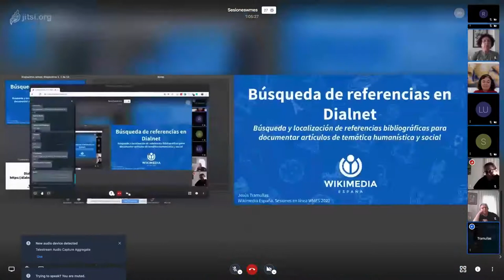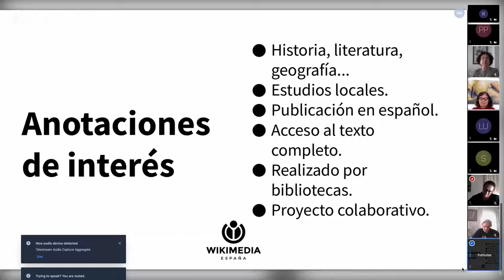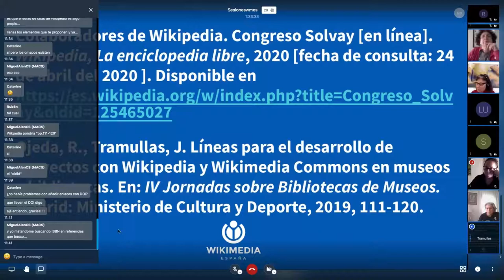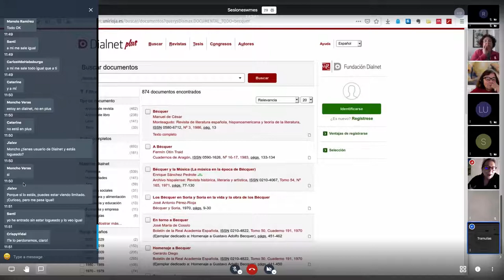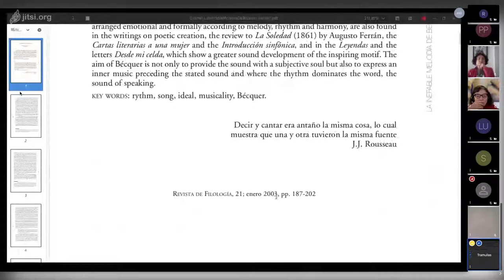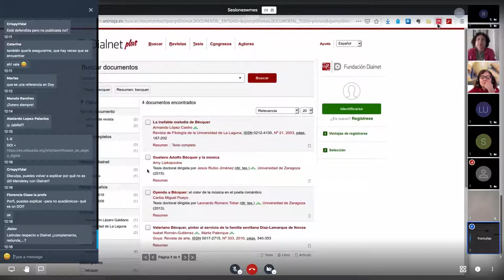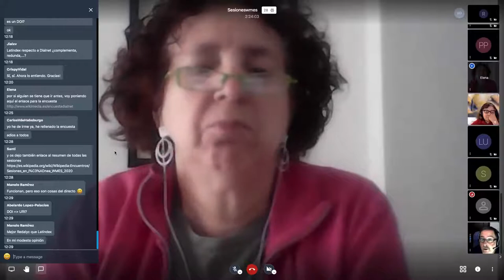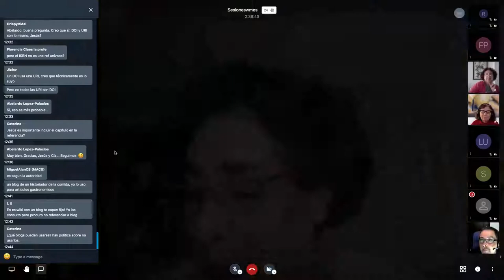Búsqueda de referencias en Dialnet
Uso de Dialnet para la búsqueda y localización de referencias bibliográficas que permiten documentar artículos de temática humanística y social.
Presenta: Jesús Tramullas

Fecha de la sesión: 2 de abril de 2020